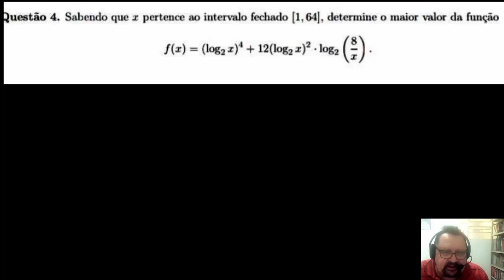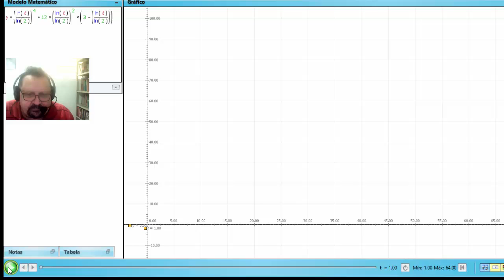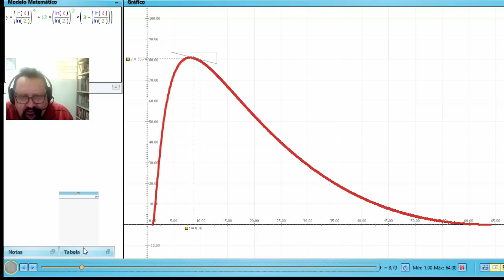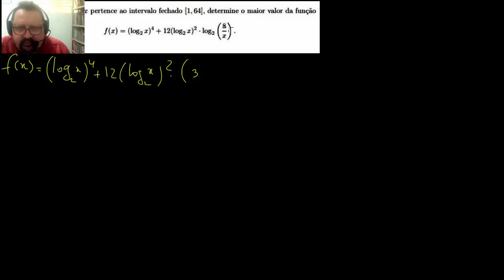ITA 2019 - QUESTÃO 4 - máximo de uma função logarítmica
Forte abraço,
Prof. Sérgio Torres